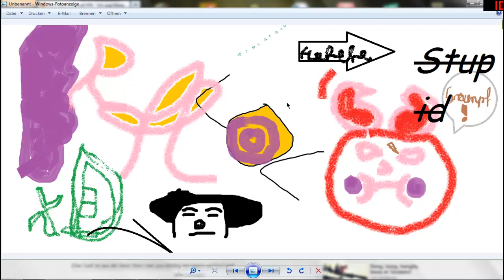Let's Play Minecraft Together Partner gesucht. [CLOSED]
Schreibt pls Daten und eure Skype Id ind die Comments :)